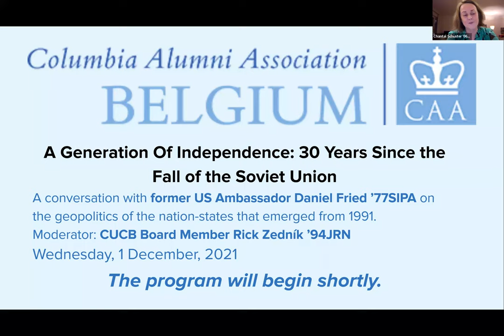CAA Europe: A Generation Of Independence: 30 Years Since the Fall of the Soviet Union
A conversation with former US Ambassador Daniel Fried '77SIPA and Rick Zednik '94JRN
Program Date: Wednesday, Dec 1, 2021